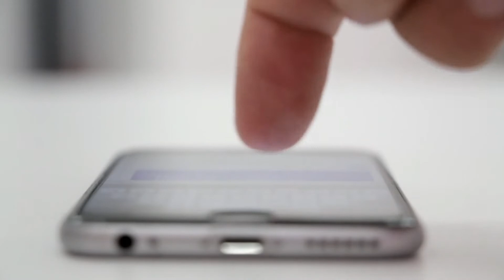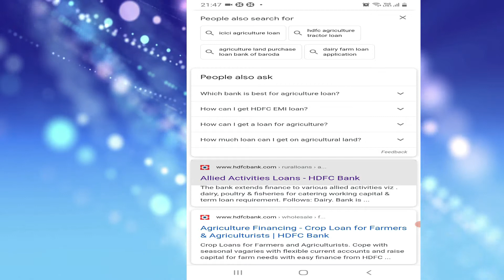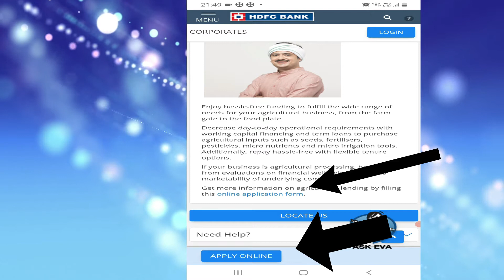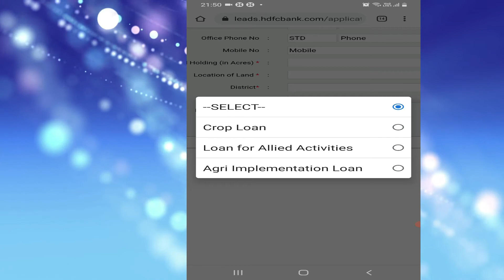HDFC fishery loan scheme 2021 in hindi, Knowledge Kosh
We are providing knowledge of HDFC fishery loan scheme 2021 in hindi through this video